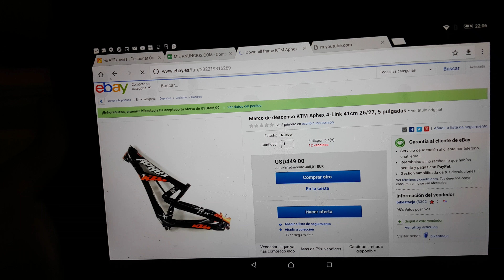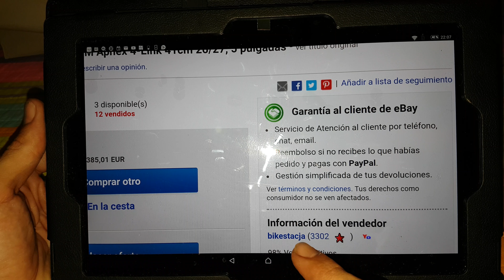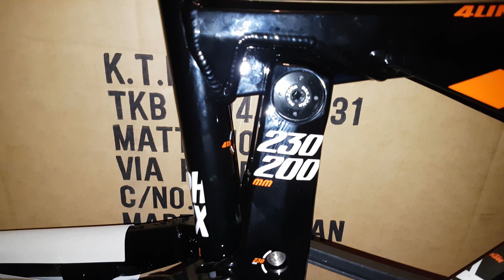KTM Aphex 4-Link Downhill Descenso Ebay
Cuadro de KTM modelo Aphex 4-link para ruedas 26 o 27.5   de aluminio de alta calidad, cuadro muy reforzado y con una estetica increible, aqui os dejos varios enlaces de compra:
ACCESORIOS PARA MTB EN LA APP WISH:

PACK TRANSMISION SHIMANO XT M8000  11 VELOCIDADES:
¿Has visto esto? eres nuevo en AliExpress te llevas un cupón de US $4 para tu primera compra!